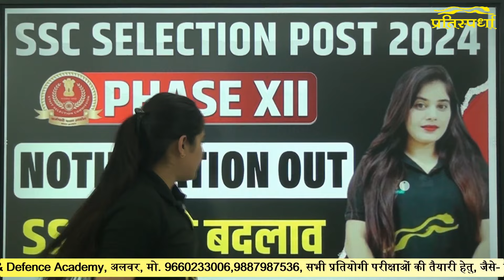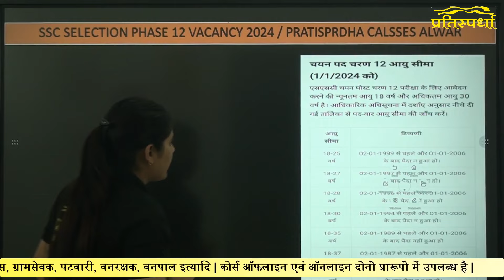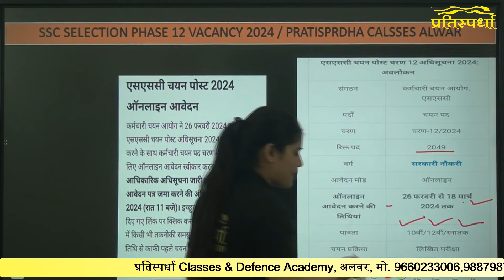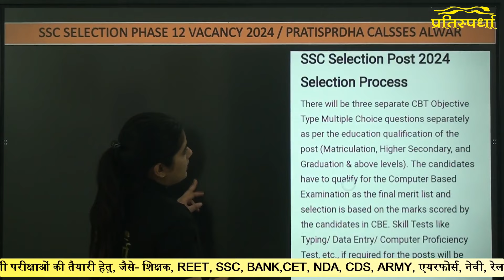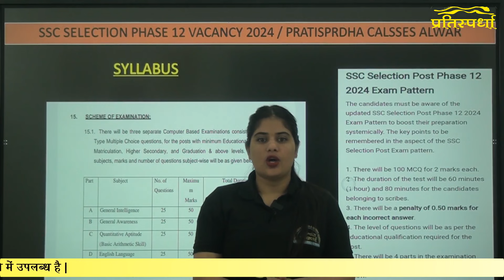SSC Selection Post Phase 12 Notification out | SSC Phase 12 post details| post 2049 | exam,form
SSC Selection Post Phase 12 Notification out | SSC Phase 12 post details| post 2049 | exam,form  Notification out | SSC Phase 12 post details| post 2049 | exam,form
SSC Selection Post Phase 12 NEW VACANCY 2024 | RPF sub inspector vacancy 2024 | RPF constable bharti 2024-25
SSC Selection Post Phase 12 NEW VACANCY 2024 New Vacancy 2023-24 | Post, exam date,selection process|  RRB TECHNICIAN NEW VACANCY 2024 full details by Neha singh

💢 Pratisprdha classes के टेलीग्राम ग्रुप से जुड़ने के लिए नीचे दिए गए लिंक पर click करें ।👇

👉 Live classes + Recorded classes + Office classes
👉 अत्यंत सरल व सहज एवम् सुरुचिपूर्ण भाषा मे प्रस्तुतीकरण
👉 NCERT व RPSC के FACTS पर आधारित
👉 Bilingual Study Meterial

👉 Mock Test = Online/ Ofline + Study Meterial
👉 Special = Live + Ofline+ Online Batch

👉 पाठ्यक्रम के अनुसार विषय
 SSC Selection Post Phase 12 new vacancy 2024- 25
SSC Selection Post Phase 12 selection process  in Hindi
 SSC Selection Post Phase 12 vecancy 2024- 25 notification kab aaega
 SSC Selection Post Phase 12  new vecancy 2024- 25 ki age kab se count hogi
SSC Selection Post Phase 12  new vecancy 2024- 25 update
SSC Selection Post Phase 12 new vacancy notification 2024- 25 by Neha mam pratispardha classes
SSC Selection Post Phase 12 new vecancy notification full details by Neha singh
SSC Selection Post Phase 12 new vacancy 2024- 25 ke form kab se bhare jaenge
SSC Selection Post Phase 12  new vecancy 2024- 25 ka exam pattern kya hoga
SSC Selection Post Phase 12 vecancy 2024- 25 ka selection process kya hoga
 SSC Selection Post Phase 12 new vecancy 2024- 25 ke form kab se bhare jaenge
SSC Selection Post Phase 12 new vecancy notification update
SSC Selection Post Phase 12 NEW VACANCY 2024 update
SSC Selection Post Phase 12 constable bharti 2024
SSC Selection Post Phase 12 vacancy 2024- 25 form date
SSC Selection Post Phase 12 new vecancy update by Neha mam
 SSC Selection Post Phase 12 new vecancy update by pratispardha classes
 SSC Selection Post Phase 12  ke exam kab honge
 SSC Selection Post Phase 12  ke form kab se bhare jaenge
SSC Selection Post Phase 12 mein kitne padoper Bharti nikali gai hai
 SSC Selection Post Phase 12  new vecancy 2024- 25
SSC Selection Post Phase 12 NEW VACANCY  2024- 25 age limit
SSC Selection Post Phase 12 main kitni age limit h
SSC Selection Post Phase 12  requirment 2024- 25
 SSC Selection Post Phase 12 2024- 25  form fees
 SSC Selection Post Phase 12 NEW VACANCY 2024  ka physical process
SSC Selection Post Phase 12 recruitments notification 2024- 25 new update

pratispardha classes batch
RAS new vacancy update